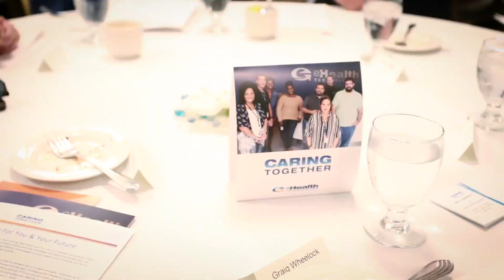eHealth Technologies 2019 Caring Together event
eHealth Technologies team members share their thoughts about the impact our services have on the customers we support and patients we help.